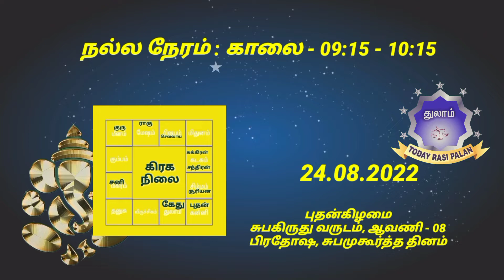24.08.2022 | Indraya Rasi Plan | THULAM | Today Rasi Palan |இன்றைய ராசிபலன் துலாம்| Daily Rasi Palan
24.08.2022 | Indraya Rasi Plan | THULAM | Today Rasi Palan | இன்றைய ராசிபலன் துலாம்| Daily Rasi Palan

இன்றைய 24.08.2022 புதன்கிழமை துலாம் ராசி தின பலன்களை இந்த வீடியோவில் காணலாம்.

all rasi palan links

Ashwini அஸ்வினி
Bharani பரணி
Krithika கிருத்திகை
Rohini ரோகிணி
Mrigashirsha மிருகசிரீஷம்
Aardhra / Arudra
திருவாதிரை
Punarvasu
புனர்பூசம்
Pushyami பூசம்
Ashlesha ஆயில்யம்
Magha/Makha
மகம்
Poorva Phalguni
பூரம்
Uthra phalguni உத்திரம்
Hastha ஹஸ்தம்
Chitra சித்திரை
Swaathi சுவாதி
Vishaakha விசாகம்
Anuraadha அனுஷம்
Jyeshta கேட்டை
Moola மூலம்
Shraavan திருவோணம்
Dhanishta அவிட்டம்
Shathabhisha சதயம்

ராசிபலன் மே 2021 மற்றும் ஜூன் 2021 தின பலன்களை நமது வீடியோக்களில் காணலாம் .

மேஷம், ரிஷபம், மிதுனம், கடகம், சிம்மம், கன்னி, துலாம், விருச்சிகம், தனுசு, மகரம், கும்பம், மீனம், ஆகியவையாகும்.